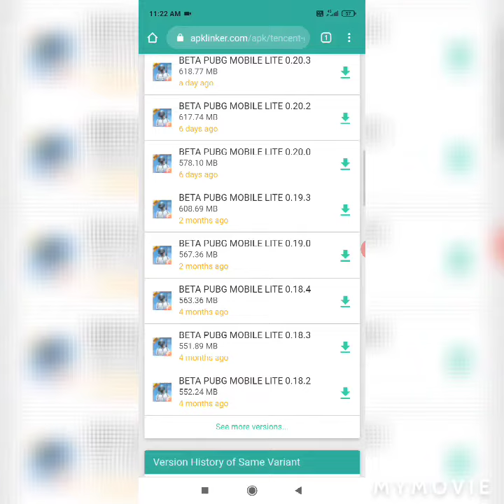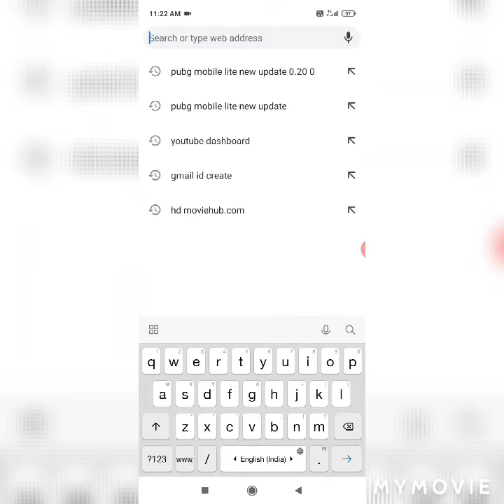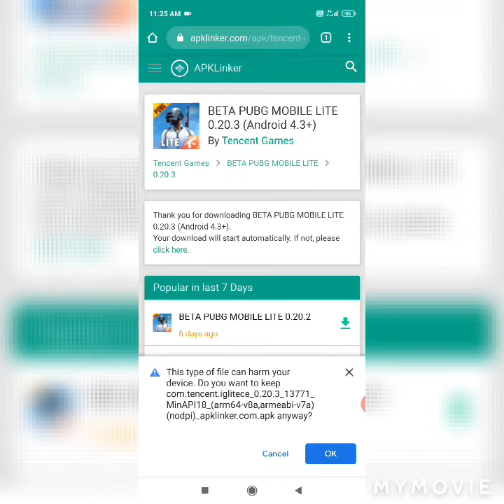New pubg mobile lite Beta version 0.20.3 update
new pubg mobile lite beta version 0.20.3